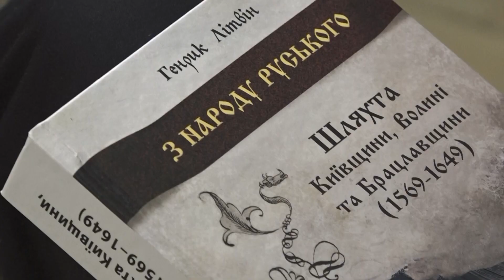Генрик Літвін «З народу руського» | МояКнига - Данило Яневський рекомендує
Блискуче дослідження польського історика, дипломата Генрика Літвіна про руську/українську шляхту, про її гідність, європейські цінності та цивілізаційний вибір. Більше книг від Данила Яневського

Обережно! Подивившись відео МояКнига, у вас може з’явитися непереборне бажання поповнити домашню бібліотеку. Але ми будемо від цього безмежно щасливі. Читайте та насолоджуйтесь :)

🧠 Прокачай свій мозок на Readlax — онлайн-ігри для швидкочитання і тренування пам'яті